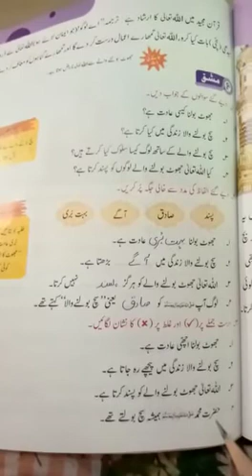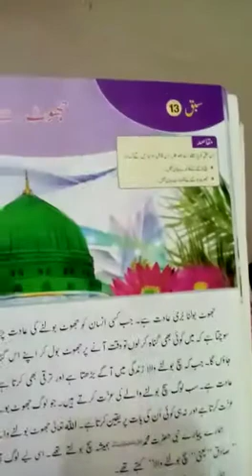Islamyat class 2 lesson 13 exercise